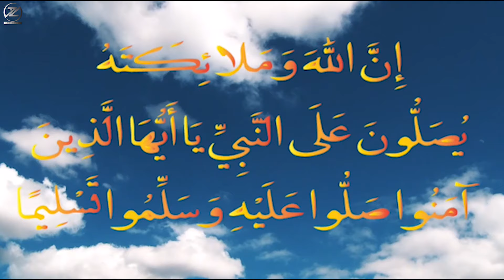الهربة مع جزائرية مدحدحة بغات تزوج علام ميمكنش مضحكش سمعو شنو قالت المغرب وتونس والجزائر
المغرب يرد على قرار محكمة العدل الأوروبية ويؤكد بأنه غير معني بقرارها
الجزائر كيطبعو الفلوس بحال فينزويلا
اللائحة النهائية للمنتخب المغربي
اللائحة النهائية للمنتخب الجزائري

✅ لو أعجبك ما اقدمه تستطيع دعمنا على بايبال ولكم كل الشكر

فيديوهات مهمة في القناة :
-أخيرا براهيم دياز يقتنع بخطة وليد ويختار تمثيل المنتخب المغربي وهذا وقت التحاقه بتشكيلة أسود الأطلس

-المغرب يفوز بشرف تنظيم كأس أمم أفريقيا 2025 والسنغال تخرج الجزائر من السباق على تنظيم بطولة 2027

-لا عب الرجاء البيضاوي السابق محمد البولديني على رادار وليد الركراكي و يطرق أبواب المنتخب المغربي💯

-الأسد المغربي ياسين بونو🔥 يحسم الفوز بالكرة الذهبية كأحسن لاعب في إفريقيا أمام محمد صلاح ورياض محرز

-وثائقي عصر سيطرة المهرجين و صناعة الجهل الوجه المضلم للسوشل ميديا tiktok ملخص كتاب نظام التفاهة دونو